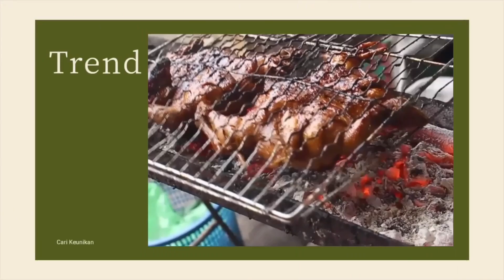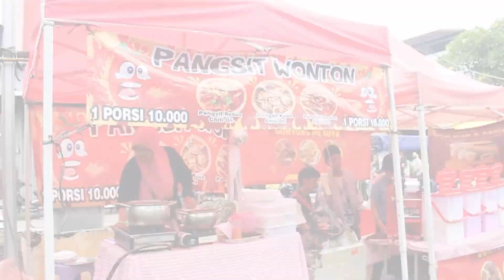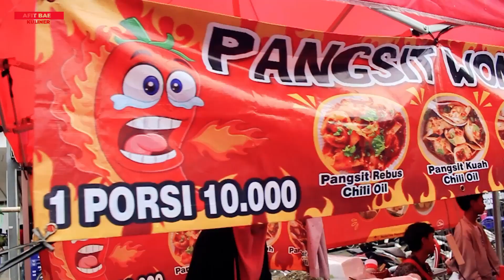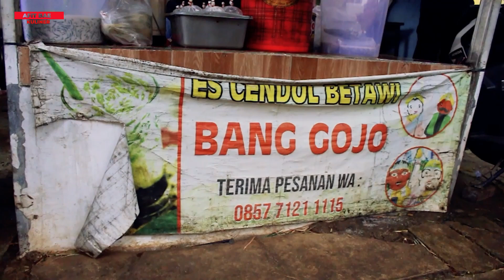NONIS GAK CUMA BELI LEBIH AWAL TAPI JUALAN JUGA DI MERUYA JAKARTA | REBUTAN PANGSIT WONTON‼️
Kembali lagi ke Jakarta nih Ges
di Bulan Ramadhan ini kita berburu takjil di daerah Meruya Jakarta Barat. Para penjual sudah pada bersiap dari jam 2, bahkan ada juga yang membuka lapaknya dari jam 1 siang. Uniknya disini gak cuma warga islam yang hunting takjil, namun nonis juga banyak yang melarisi dagangan para penjual. Sungguh toleransi yang sangat indah.

Lapak pertama kita encoba untuk membeli Pangsit wonton chillioil, karena disini antrinya minta ampun..
makanya langsung saja kita kesana karena penasaran dengan rasanya. Harga mulai dari Rp 10.000 rupiah saja.
info lebih lengkap langsung saja meluncur di video ya..

Selalu ikuti info tempat makan yang enak, unik serta secara tidak langsung kalian membantu mengembangkan usaha UMKM yang telah kita datangi. Support kita terus dan sehat selalu.